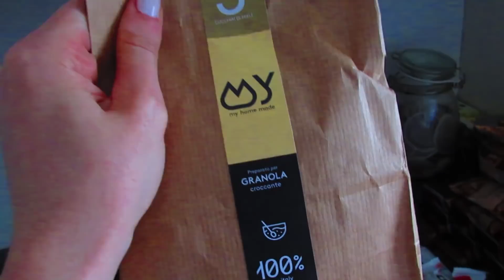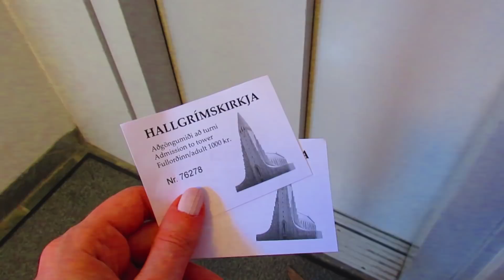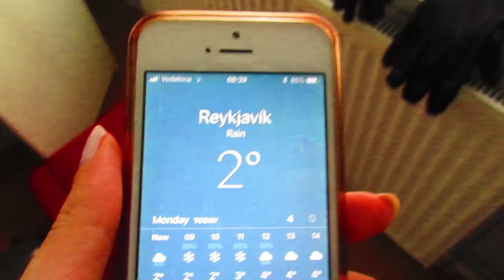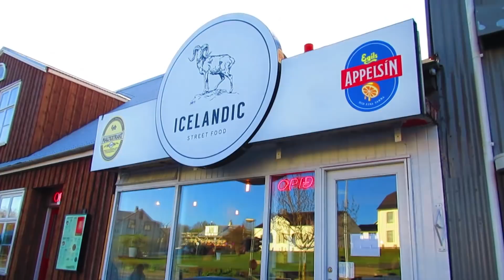VIAGGIO in ISLANDA - PREZZI E CONSIGLI tra CAVALLI e BALENE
Per vedere Reykjavik vai al minuto 09:04
Tour con CAVALLI ISLANDESI  19:06
Tour in BARCA in cerca di BALENE 29:16
GEYSER  14:21
CASCATE 21:53

❤ℱℴℓℓℴω❤

➤ La compatta che uso on the road: Canon IXUS 275 HS
➤ Action Cam XiaoMi Yi
➤ Microfono esterno Rode
➤ Microfono da camicia Boya
➤ Per la luce artificiale uso una softbox

- NUOVI VIDEO OGNI MARTEDì